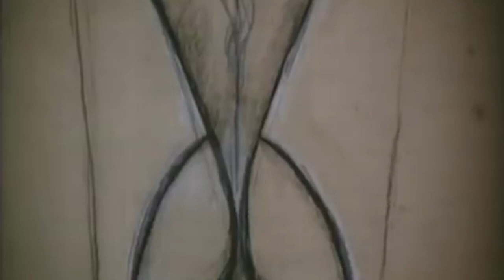Cubist Movement | Pablo Picasso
Pablo Picasso Spanish painter, sculptor, ceramicist and poet. Picasso was a founder of Cubism and one of the most influential artists of the Twentieth Century. Picasso was an influential peace activist whose art touched on the horrors of war.